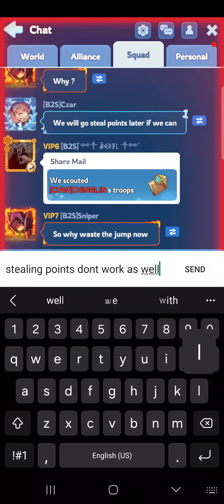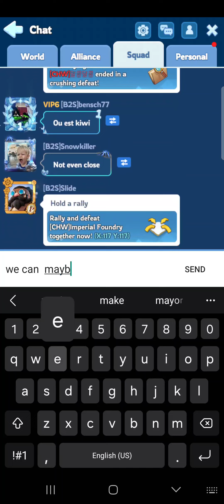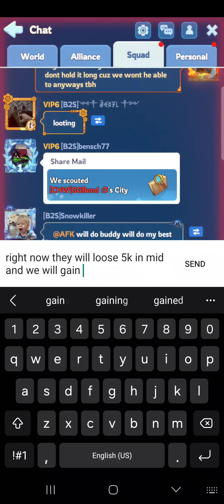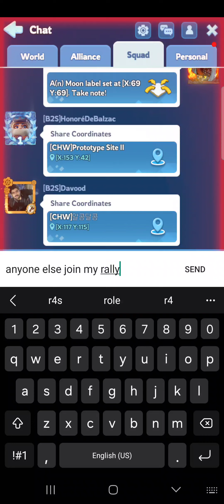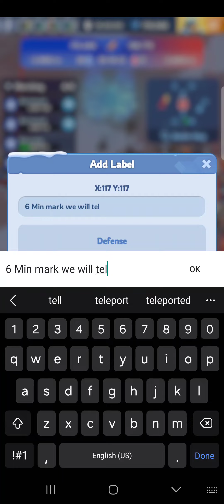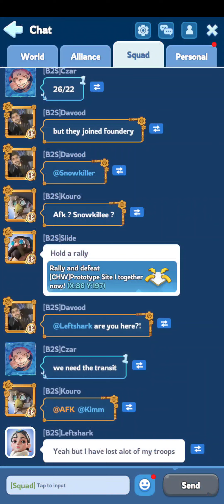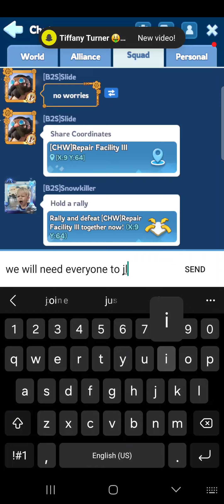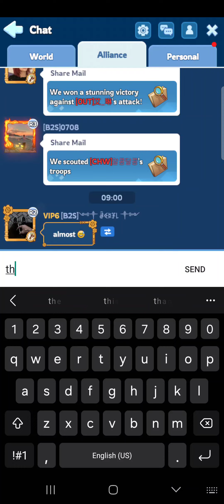Whiteout Survival EPIC Foundry Battle 768 vs 771. CHW/B2S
I'll keep uploading WoS videos and might at more to the channel to get this a more active, engaging, family oriented space for everyone!!